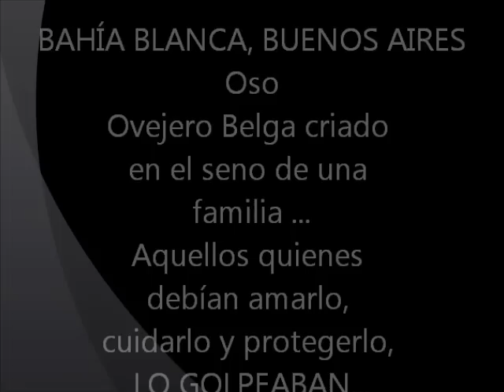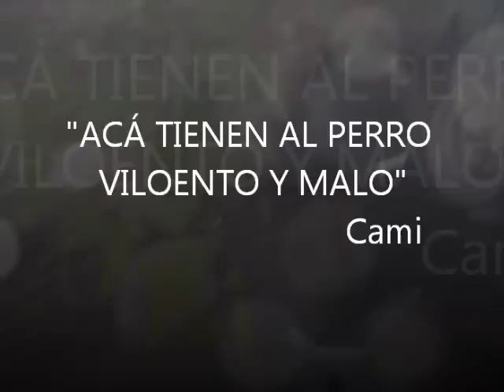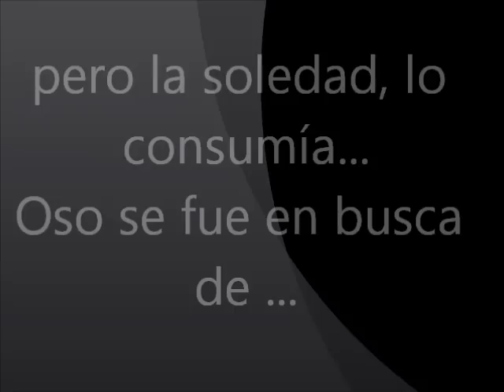OSO... ABANDONO, MALTRATO, DESIDIA y MILAGRO ...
Oso, (ovejero belga) fue criado en el seno de una familia,
pero quien debía cuidarlo, protegerlo y amarlo, LO GOLPEABA!
Comenzó a vivir en la calle, hasta que decidieron encerrarlo ...
Pedido desesperado por ayuda, Oso se hundía en la tristeza.
Mayo 2013, la ayuda tan esperada, llegó; pero su soledad hizo que escapara en busca de mimos y amor ...también encontró maltrato y desidia.
Su aspecto empeoraba día a día ...
4 de diciembre 2014, el amor, produce milagros ...
Osito, fue rescatado. Está en una guardería RECUPERÁNDOSE DEL MALTRATO Y ABANDONO ...
Gracias MAMÁS y PAPÁS DEL CORAZÓN, POR HABER HECHO POSIBLE ÉSTE MILAGRO.
POR FAVOR, NO SE OLVIDEN DE OSITO, necesita madrinas/padrinos ESPORÁDICOS o MENSUALES.
Donaciones : Fitz Roy 131, Bahía Blanca, Buenos Aires.